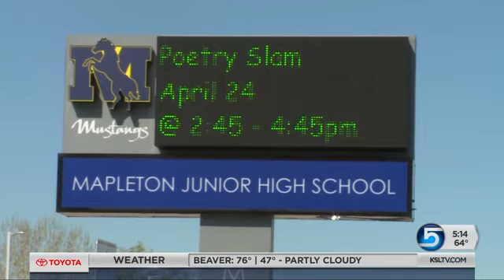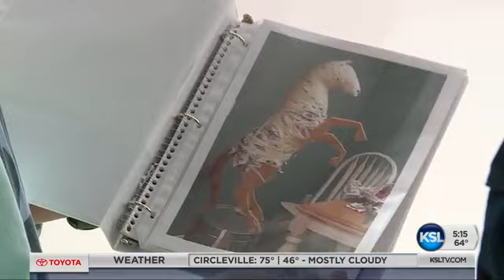KSL High 5 - Mapleton Junior High, Wyatt Smith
Join us in another KSL High 5, where we spotlight Utahns going above and beyond in our communities. Today we highlight Mapleton Junior High's Wyatt Smith.